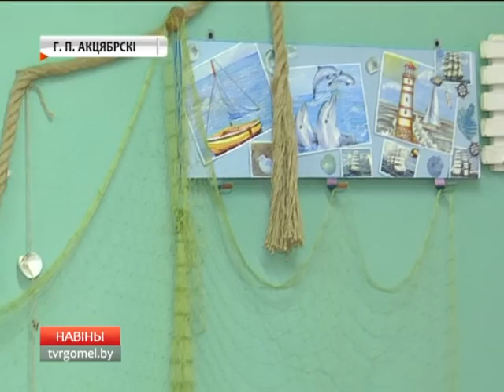24 10 2016 НОВОСТИ